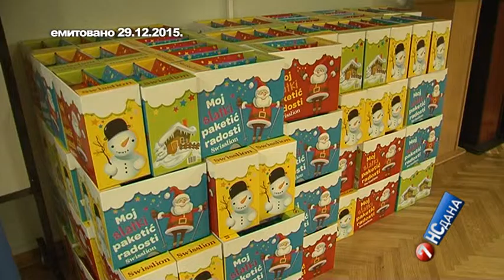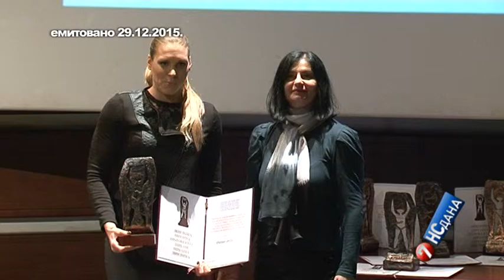7ns dana 02 01 2016